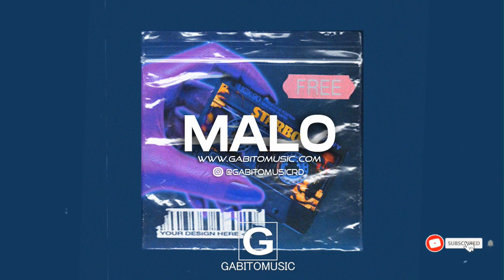MALA - | Trap Latino Beat 2020 / Smooth R&B Instrumental | Arcangel Type Beat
🌟 Mala - BEAT ESTILO ARCANGEL 🌟

INFORMATION
Name:Trap Latino
BPM: 140
KEY: MINOR A#
Year: 2020
Software: FL Studio 20
Mood : Trap Latino Instrumental